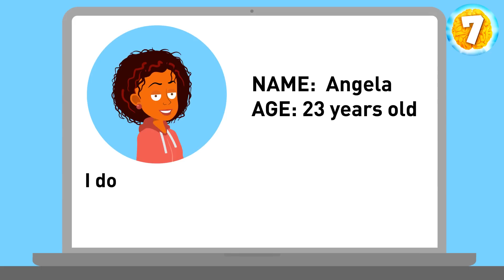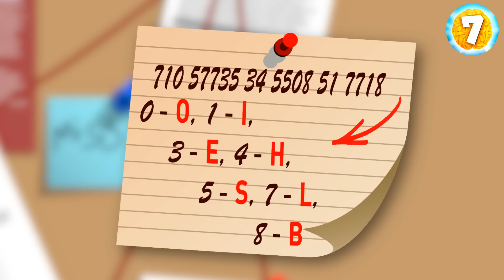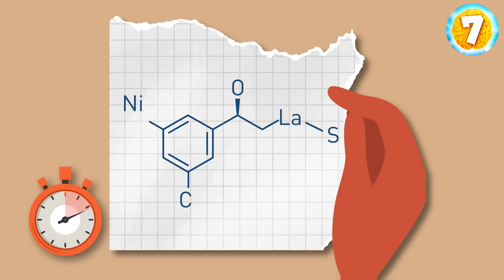Challenges designed to enhance cognitive skills in a short time.